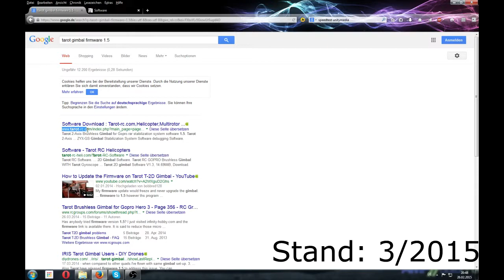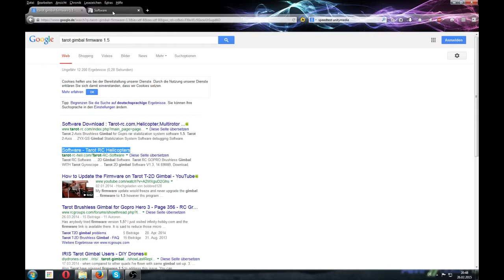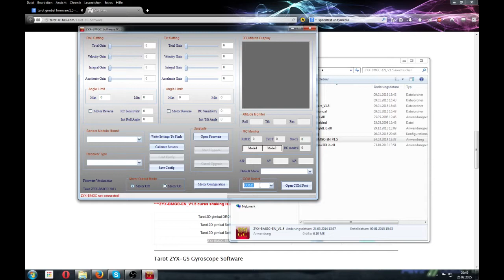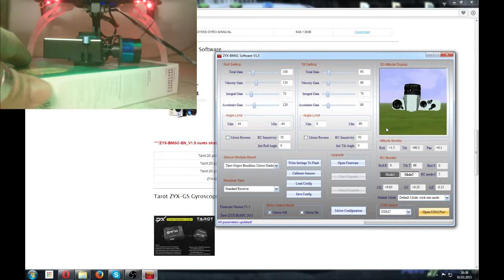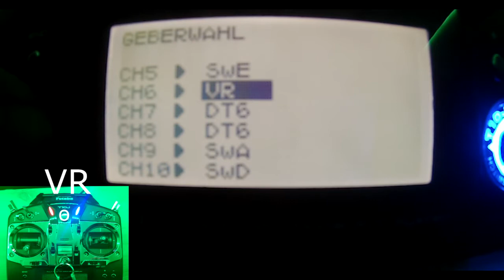Mach`s Dir selbst - Das Tarot Gimbal (unboxing + Zusammenbau, Flug-demo)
Verblüffend, wie stabil das brushless Gimbal von Tarot (für rund 110 Euronen) arbeitet.

In dem Video seht Ihr das Unboxing, den Zusammenbau sowie die Montage an meinen Hexacopter; inklusive der Einstellungen in der Futaba T10J.